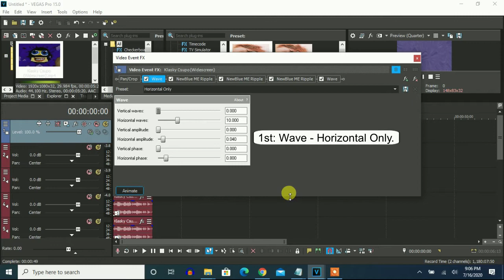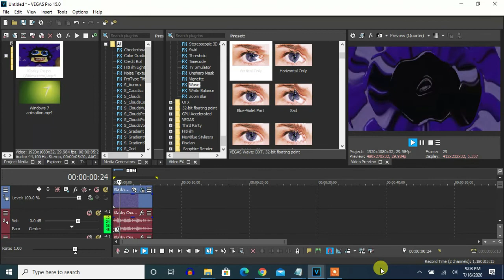How To Make G-Major 9021 On Vegas Pro (New Effect)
Made today on ‎‎‎Friday, ‎July ‎31, ‎2020, ‏‎1:57:15 pm to ‏‎1:57:57 pm

Originally made on ‎‎Thursday, ‎July ‎16, ‎2020, ‏‎10:03:22 pm to 10:04:03 pm

Note: This effect was made first on Vegas Pro.

How To Make G-Major 9021 On AVS:

1st: Wave

Peaks:     5
Amplitude: 55
Speed:     0
Offset:    28

2nd: Ripple

3rd: Ripple

4th: Ripple

5th: Wave

Peaks:     5
Amplitude: 55
Speed:     0
Offset:    78

Pitches:

159
135
106
85
67
56
45
40

Pitches For Audacity:

-8
-5
-1
3
7
10
14
16